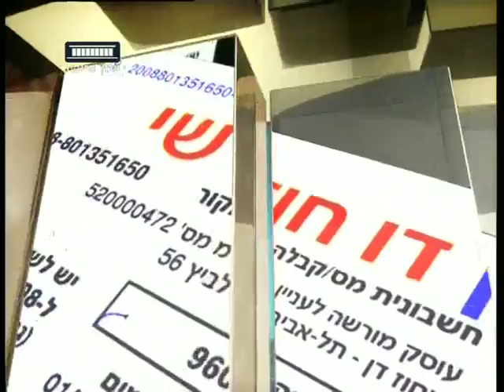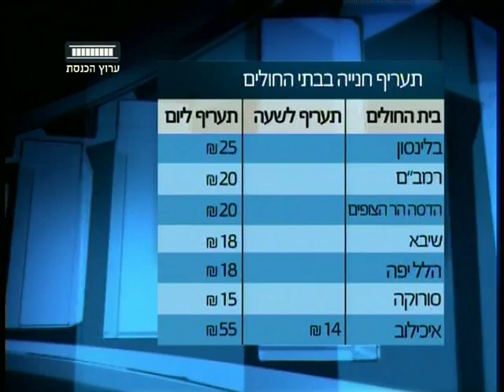ערוץ הכנסת- טיפול נמרץ, 18.12.11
פינת הצרכנות השבועית של שרונה מן - "טיפול נמרץ" והפעם, על מחירי החניונים הגבוהים בבתי החולים. מתוך "אולפן פתוח" עם אורית לביא נשיאל, כל יום ראשון ב- 14:00 ערוץ הכנסת - ערוץ 99